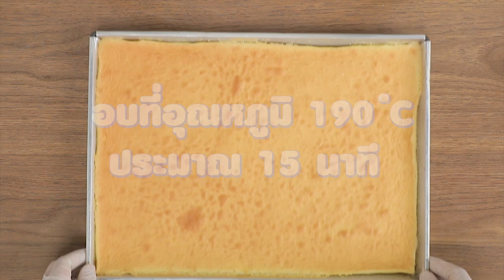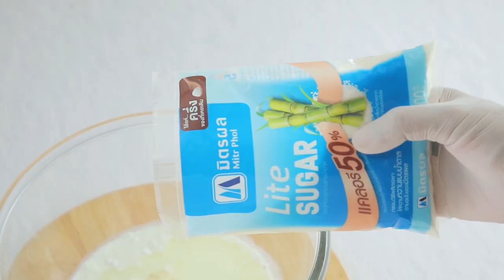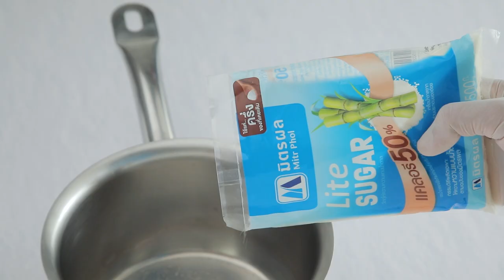รายการ "อดเปรี้ยวกินหวาน" อ.ยิ่งศักดิ์&ครอบครัว ขอเสิร์ฟความอร่อย EP.192 [1/3]